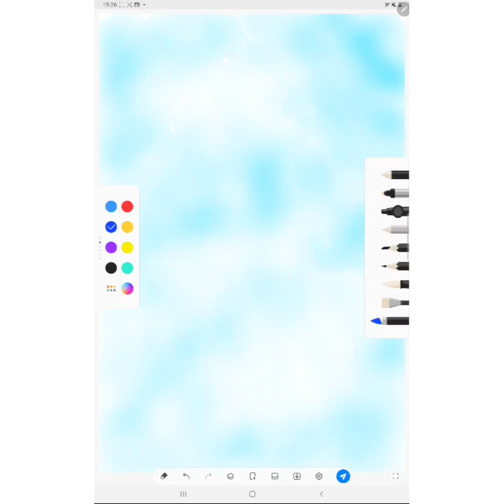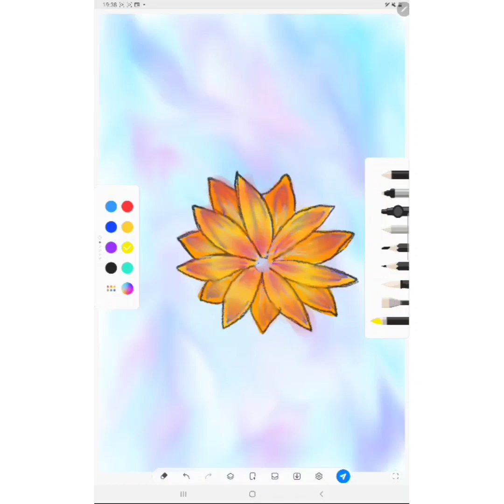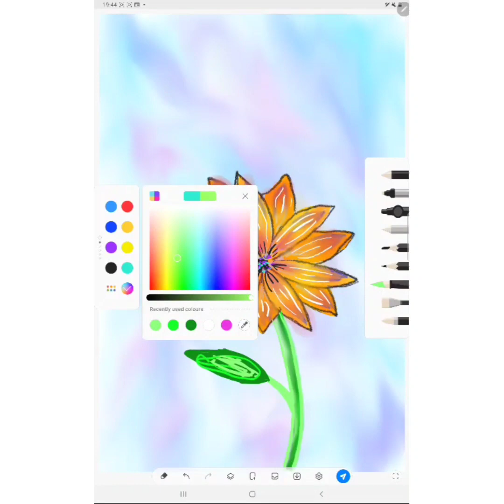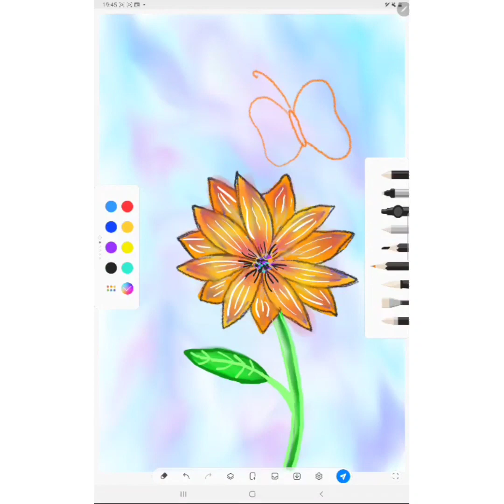Samsung s7 plus drawing. How to draw easy flower.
Pretty colorful flower
How to draw easy flower. How to draw flowers for kid. How to draw cute flowers for kids.
Flower drawings color photo
Buetiful flower drawings.
Easy flower drawings.

drawing
flower drawing
how to draw a flower
easy drawing
shorts
flower
flowers
painting
acrylic painting
how to draw flower in a vase
how to draw flowers for beginners
art
vase drawing
draw
how to draw flowers step by step
flower drawing easy
flower kaise banaye
how to draw a flower step by step
how to draw flower for kids
simple and easy flower drawing painting and colouring for kids
watercolor
how to draw a flower for beginners
jojo art
design
how to draw a flower step by step easy
fine art
colour
sketch
flower drawing step by step
artwork
kids art and craft
kids craft
acrylic painting tutorial
kids art
shorts video
kids colouring
kids painting
kids drawing
kids
craft
colorful painting
colourful drawing
colouring
pencil drawing
fuldani drawing
how to draw a flower basket
easy rose drawing
basket drawing
how to
drawing for beginners
satisfying art
lotus drawing
how to draw flowers easy
satisfying creative art
flower drawing tutorial for beginners
how to draw a flower easy
how to draw spirograph design
abstract painting
abstract art
texture paint
flower painting
artsandcreativity25
step by step to draw flower
timepass drawing
easy drawing of flowers
blender texture painting
gallery
drawing pictures colour
drawing videos
drawing art
drawing easy
drawing drawing
drawing for kids easy
tips for easy drawing
toddlers
coloring for kids
coloring
pipa fun tv
glitter flower
how to draw flower with colour
how to draw flower step by step
how to draw flower for kids easy
how to how to draw flower
flower drawing for project
flower drawing for beginners
flower drawing designs easy
flower drawing pencil
flower drawing simple
flower drawing colour
texture painting
texture painting blender
how to draw flowers for kids
lotus
drawing flower steps
flower drawing steps
flower draw
دورة تعليم الرسم
تعليم فنون الرسم
تعليم الرسم للأطفال
تعليم الرسم الديجيتال
كورس تعليم الرسم
تصميم بروشور مجاني
تصاميم اعلانات
مصمم اعلانات
لوحات زيتية
لوحات فنية
لوحة جدارية
cop26
مؤتمر المناخ cop26
استيكة فحم
أقلام فحم فابر كاستل
قلم فحم ماريس سوفت
الوان باستيل زيت
فرشاة رسم
ادوات الرسم للمبتدئين
ادوات الرسم jumia
flower tree
landscape
how to draw flower for beginners
easy basket drawing
how to draw basket
parrot drawing
birds drawing
bunch of flowers drawing
beginners drawing
easy drawing by nita
9 dots lotus
charcoal powder drawing
how to draw 9 dots lotus drawing
how to make flowers drawing
short video
youtube short
youtube shorts
short
hdraw
cute easy drawings
step by step lotus drawing
divertenti
dibujos fáciles
quédate en casa
colorare
dessins faciles
colorier
lotus flower from 9 dots
colores
drawings
fleurs
restiamo a casa
pot drawing tutorial
defferent flowers pot drawing
art of dhruv
draw flower's bottom part with colour spread technic ( part - 2 )
arts
dhruv dhanani arts
yt shorts
shorts feed
feed
rose
dots drawing
acrylic paint
oil pastels
3d drawing
easy flower vase drawing
number drawing
flower pot drawing easy
pencil drawing flower vase
how to draw flowers with vase
kamal phool ka drawing
kamal phool ka drawing kaise banaen
arya drawing tutorial
flower vase
how to draw a flower vase
lotus flower drawing with dots
simple lotus flower drawing
lotus flower drawing easy step by step
lotus drawing easy
lotus flower drawing scenery
lotus flower drawing painting
how to draw flower pot step by step for beginners
flowers drawing
colour pencil sketch esay
colour pencil drawing
flower drawing colour pencil
very easy flower drawing
easy wooden color pencils drawing
colorful flower drawing
flowers sketch drawing
flower sketch easy
how to draw flowers using wooden color pencils
color mixing
how to mix colors
how to make color
how to make
four types of flowers in vietnam
flowers in vietnam
four types of flowers
flower sketch step by step
painting four types of flowers in vietnam
draw four types of flowers in vietnam tutorial
coloring four types of flowers in